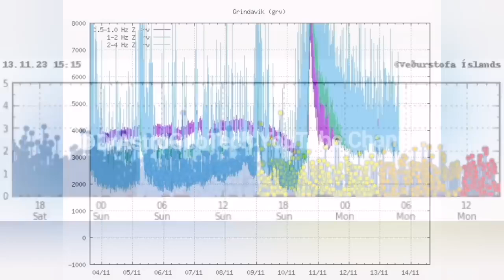Smoke & Heat Rising From Grindavik, Iceland Fagradalsfjall Litli-Hrútur Volcano Eruption, Pompeii